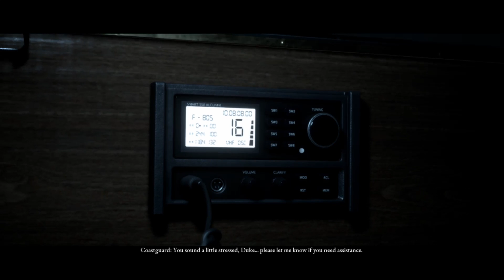Man of Medan (The Dark Pictures Anthology) Walkthrough Part 3